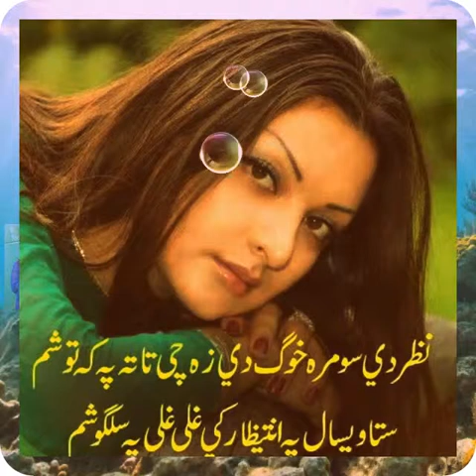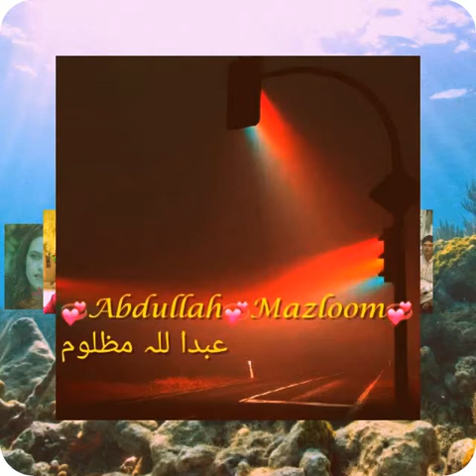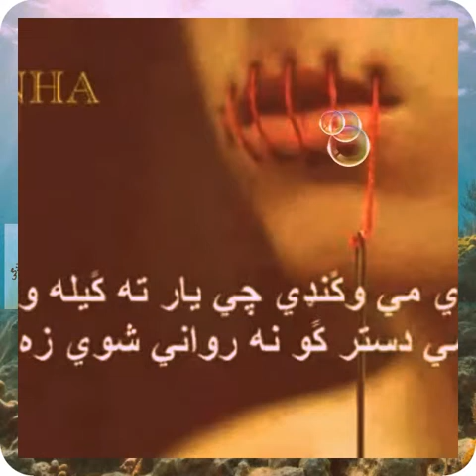Copy of musafar video abdullah tanha